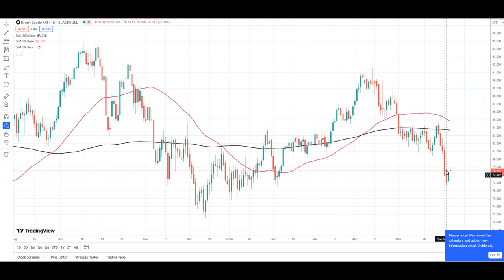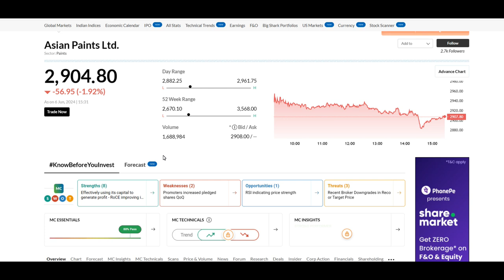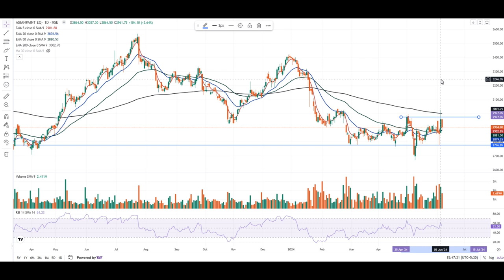ASIAN PAINTS SHARE NEWS | ASIAN PAINTS SHARE PRICE | ASIAN PAINTS SHARE PRICE TARGET